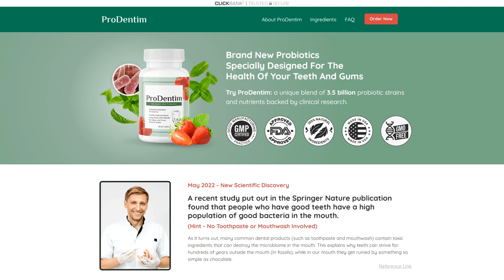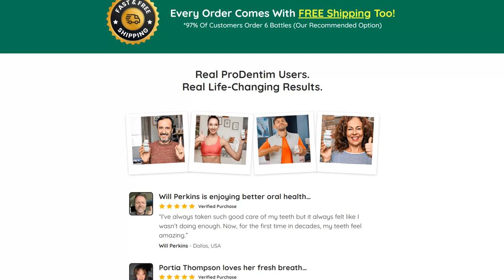ProDentim Advanced Oral Probiotics [Customer Reviews]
ProDentim is an advanced oral health supplement that promotes good oral health, prevents gum diseases and supports your teeth. This natural supplement has a unique blend of ingredients to reduce the production of cavities. These oral probiotic tablets are produced in the USA using the best manufacturing practices. This product can remove the yellow stains on your teeth that are caused by bacteria and create fresh breath. It also boosts your immune system and respiratory tract function as well as gives proper blood flow throughout your body.

ProDentim can be described as a nutritional supplement that aids in the healing of gums that have been injured, as well as the strengthening of teeth and removing plaque from the surface of the teeth. It can also assist in the elimination of bad breath through the destruction of the existing germs and stopping new ones from developing. It has been proven that it is the scientifically most sought-after oral health item since it fights harmful substances both inside and outside the teeth. There is the potential for growth in fields like coffee staining. It assists in reducing inflammation, clears dirt and bacteria from the teeth and gums and provides essential nutrients that support the healing process of gums and tooth injury.